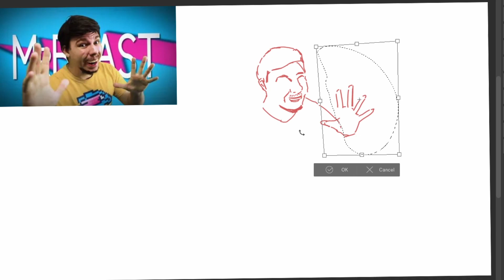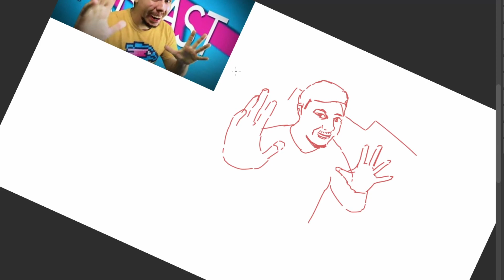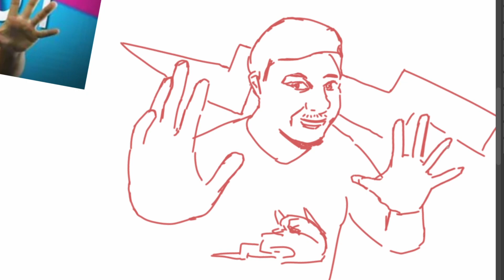(Huge) People are angry of millionaire being good (drama)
Why is this even a thing? Just be happy that there's still good people out there.